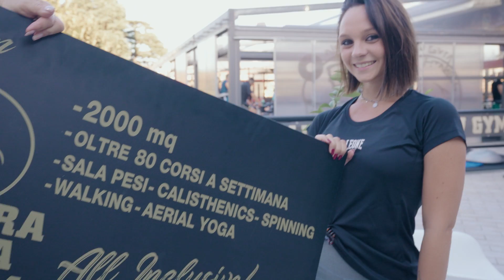Djset Settembre 2024